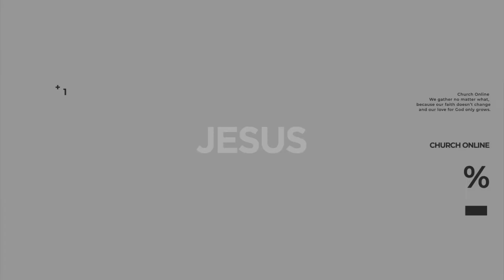RIGHTSIDE UP LIVING #2: HUMILITY W/PASTOR BOB CANTER